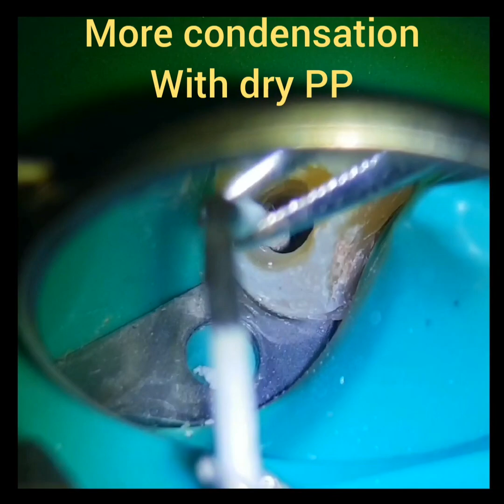training on Ca(OH)2 paste application